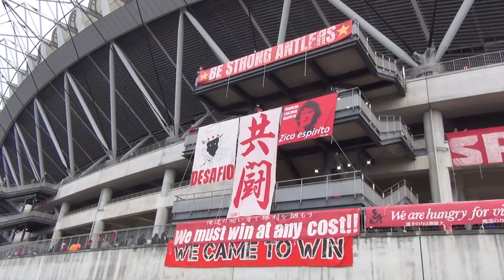バス入り | 2022J1第5節 鹿島 2-1 湘南 | Kashima Antlers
レネさんは最後に出るタイプ

関連動画
これぞストライカー！ 上田綺世（鹿島）のゴラッソミドル弾｜鹿島アントラーズ×湘南ベルマーレ｜明治安田生命J1リーグ 第5節 | 2022シーズン｜Jリーグ
【公式】ハイライト：鹿島アントラーズvs湘南ベルマーレ 明治安田生命Ｊ１リーグ 第5節